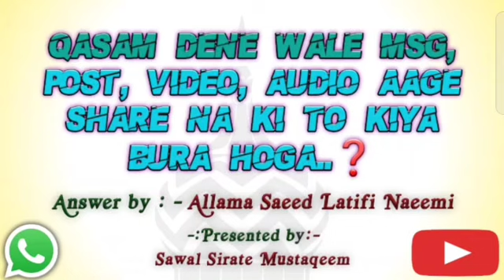QASAM DENE WALE MSG, POST, VEDIO, OUDIO AAGE SHARE NA KARNE PAR BURA HOGQ ?